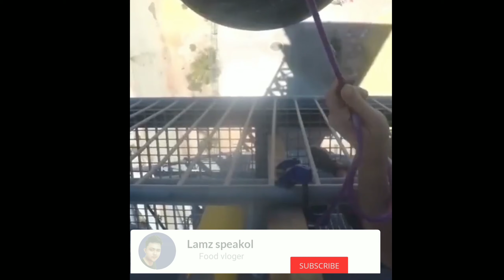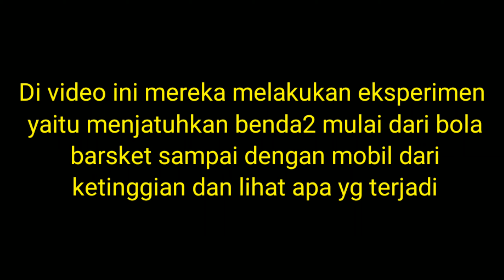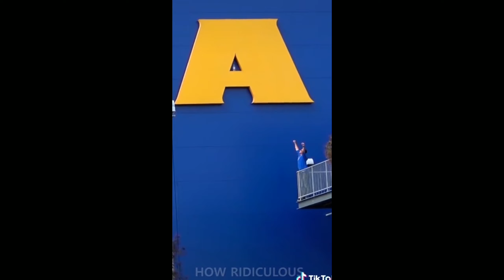MOBIL INI DI JATUHKAN DARI KETINGGIAN 1000 METER, LIHAT APA YG TERJADI ??| EKSPERIMEN GILA